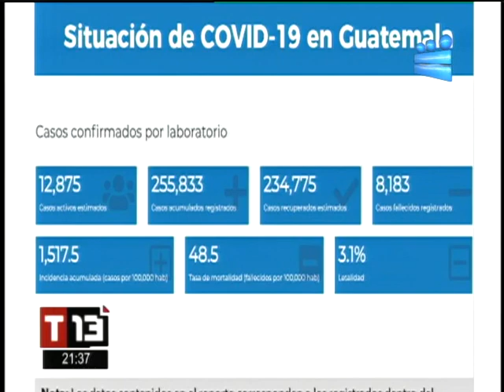T13 Noticias: Programa del 01 de Junio de 2021